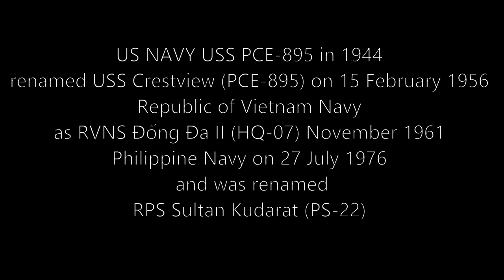BRP Sultan Kudarat 2019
BRP Sultan Kudarat (PS-22) was a Miguel Malvar-class corvette of the Philippine Navy. She was originally built as USS PCE-881, a PCE-842-class patrol craft for the United States Navy during World War II.

named after Sultan Muhammad Dipatuan Kudarat

gadget using for editing

Saramonic SmartMic Mini Flexible Condenser Microphone with High Sensitivity for Apple IOS Devices, i.e. iPhone 8 7 Plus 6 Plus, iPad, iPod

E-Blue Mazer 2500 DPI Wireless Gaming Mouse

ORICO 2.5" USB 3.0 External Hard Drive Enclosure for 2.5 Inch SATA HDD and SSD[Optimized for SSD, Support UASP SATA III] Tool Free- Transparent (2139U3)

Kingston 240GB A400 SSD 2.5'' SATA 7MM 2.5-Inch SA400S37/240G

MAXIN ZELOTES Professional LED Optical 7200 DPI 7 Button USB Wired Gaming Mouse Mice for gamer Adjustable DPI Switch Function 7200DPI/3200DPI/2400 DPI /1600 DPI /1000 DPI For Pro Game Notebook PC Laptop Computer